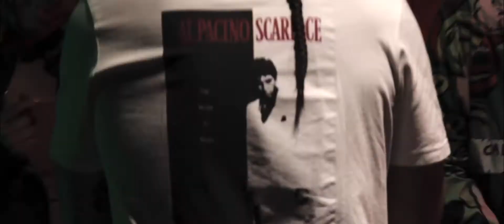PBoyPeez - On My Own (Exclusive Music Video) || d. TKING/HMC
Artist: PBoyPeez
Producer: C4
Director: TKing
Cinematography: TKing/Zayto
A HoldMyCup Production